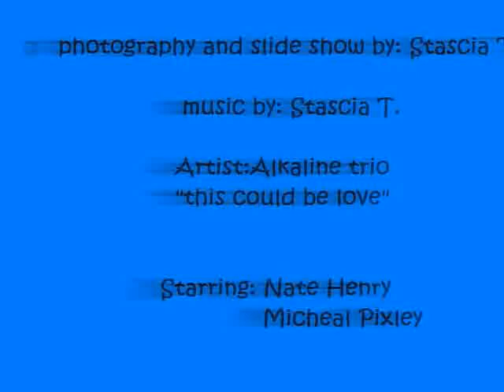nate henry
rides a rocketship